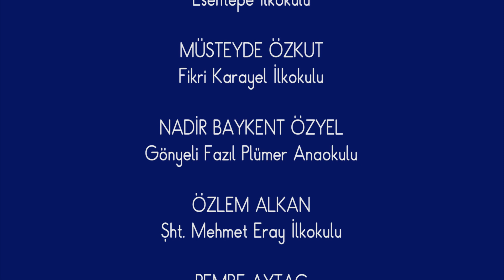OKUL ÖNCESİ TIRTIL ŞARKISI